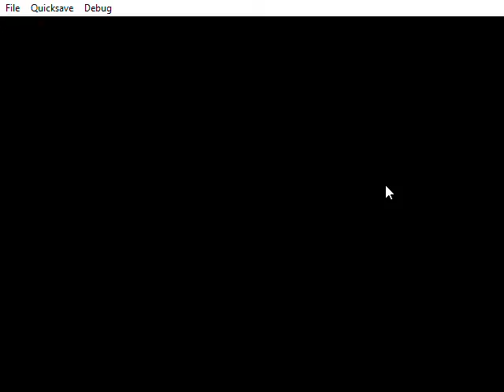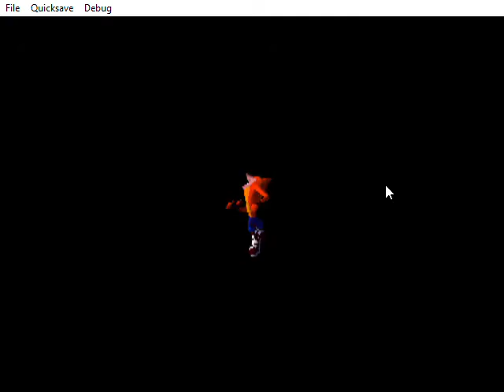Crash Bandicoot. 4 levels part 2